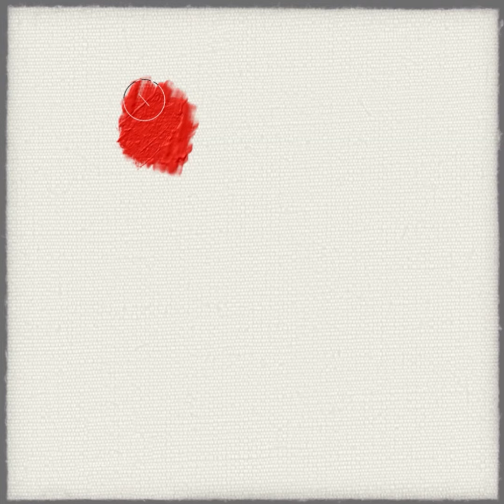Testing oils on canvas with new Xpen Tablet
Demonstration of oils painting with Xpen Deco Pro Tablet